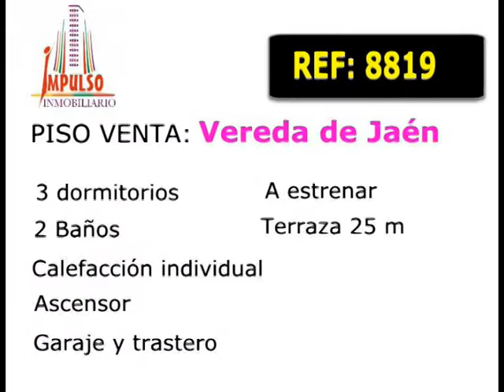Referencia: 8819 - Venta de Piso en ALBACETE provincia de ALBACETE